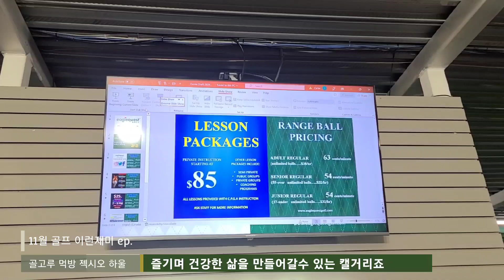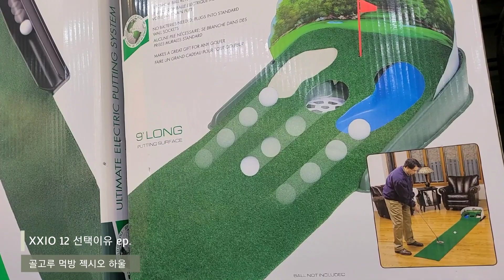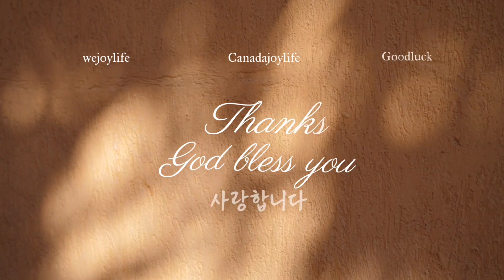캘거리 10년life 밴쿠버 토론토 부럽잖은 이유 XXIO 젝시오 하울 골고루 먹방 선물같은 골프 XXIO 12 Premium Full 11PC Set Haul 선택이유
캐나다 도시중 중장년 은퇴자들이 몰려오는이유 있지요.
골프를 11월까지 칠수 있다니 놀라운일입니다.
지금은 연령제한없이 인기있는 도시가 되어가는데
청정공기부터 살기좋은 도시 1위가 될것 같아요.
계절별 즐길거리 넘 많고 이제는 날씨까지 좋아져서
집나간 자식들까지 돌아와 삶의 터전을 이루고 있지요~
늦가을 골프를 칠수 있다니 행운같고 선물같은 시간들입니다.
골고루 먹방과 XXIO 12 골프클럽 무편집 쿠키영상^^
부족한 영상 늘 즐감해주시는 조이님들 감사해요~
더욱 풍요롭고 행복한 날들 되세요^^

Manna Korean Cuisine